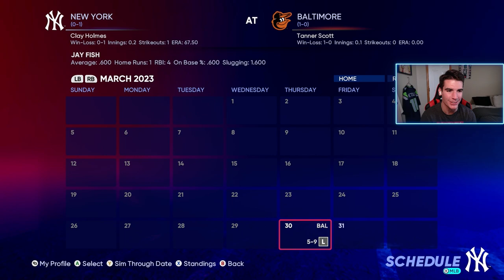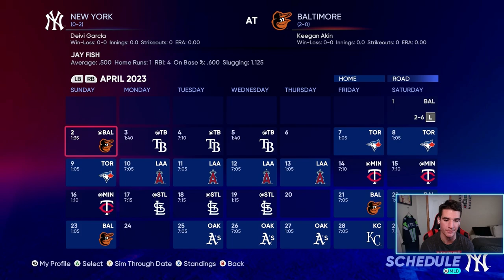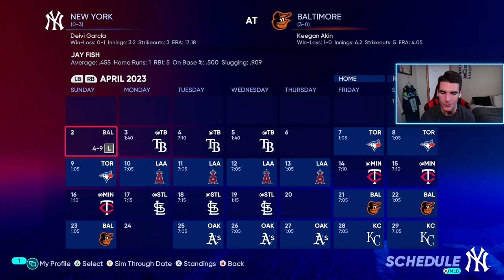THE 2023 BALTIMORE ORIOLES ARE LEGIT! MLB The Show 22 - Road to the Show #59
Either the Baltimore Orioles are legit or the New York Yankees just suck without Aaron Judge heading into the 2023 MLB season. Let's just say, this is not the start to the season I was hoping for... hope you all enjoy this MLB The Show 22 Road To The Show series and leave a like and subscribe!

Schedule -
Uploads: Daily @ 4 PM ET
Live streams: Tuesday* and Thursday @ 7:00 PM ET
*Tuesday live streams may not occur every week*
(Days and times are subject to change)